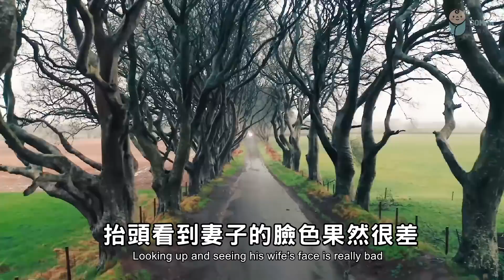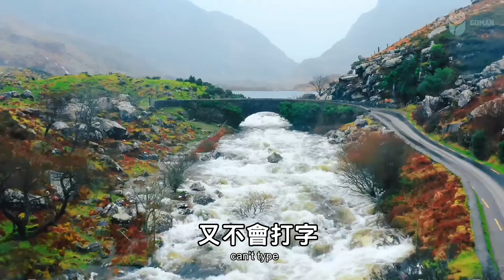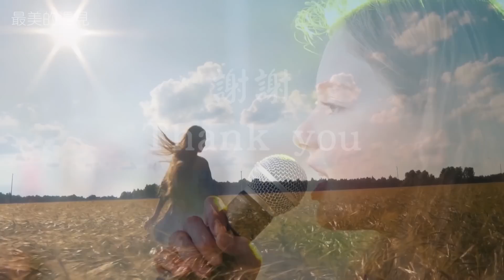2022 從說話的語氣，看一個人的內在！真的太准了 From the tone of speech, look at a person's inner【愛學習 】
2022 從說話的語氣，看一個人的內在！真的太准了 From the tone of speech, look at a person's inner【愛學習 】